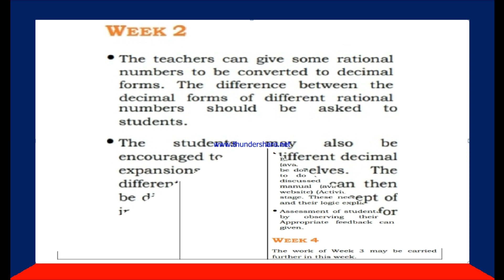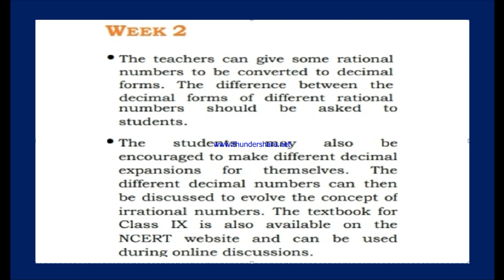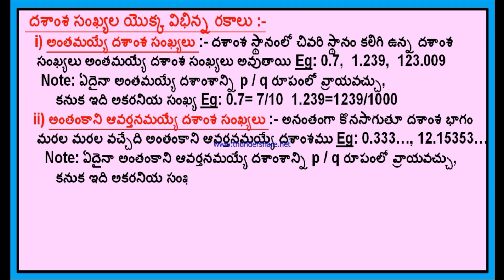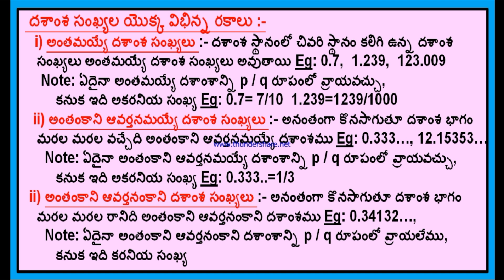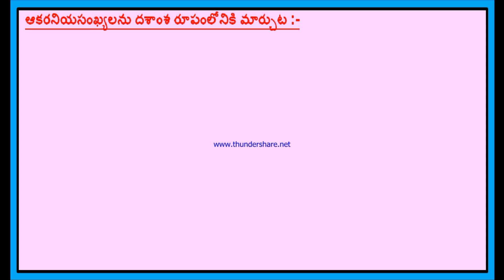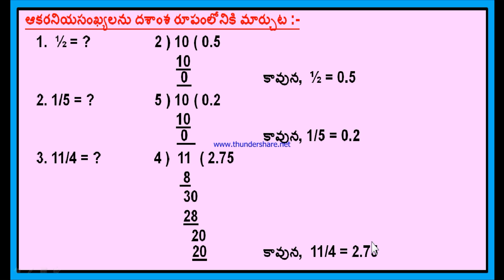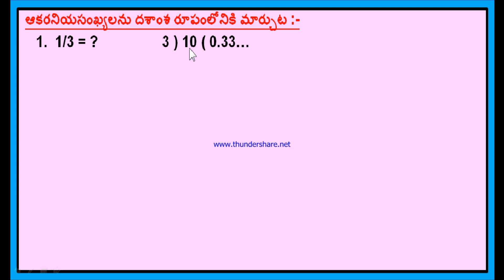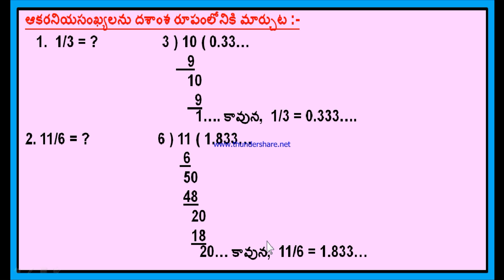9వ తరగతి గణితం "వాస్తవసంఖ్యలు" ప్రత్యామ్న్యాయ క్యాలెండరు 2 వ వారం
9వ తరగతి గణితం "వాస్తవసంఖ్యలు" ప్రత్యామ్న్యాయ క్యాలెండరు 2 వ వారం